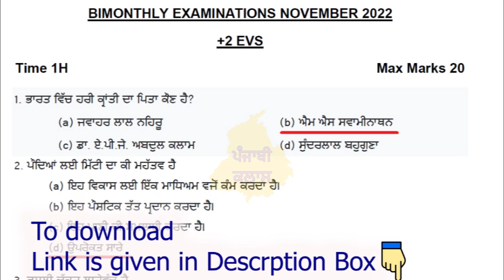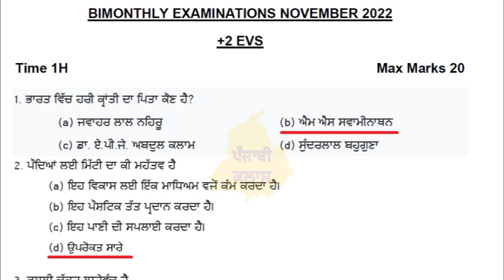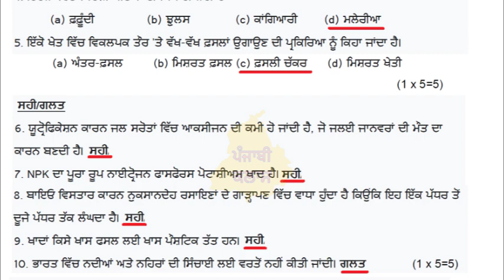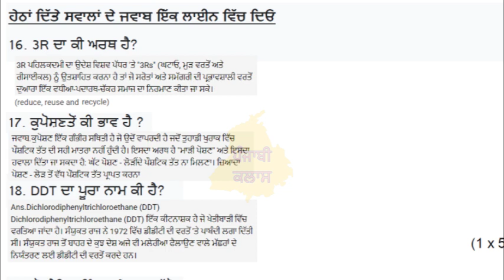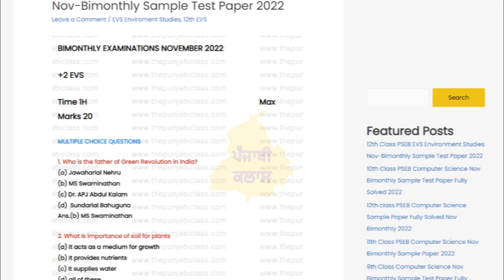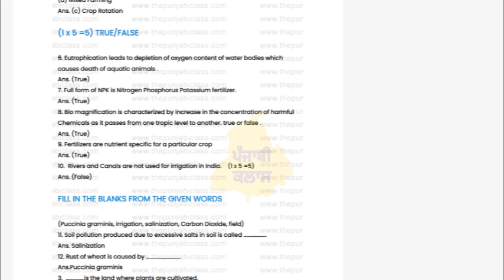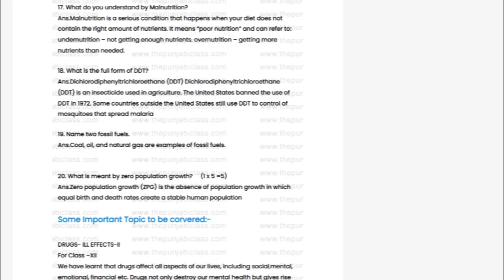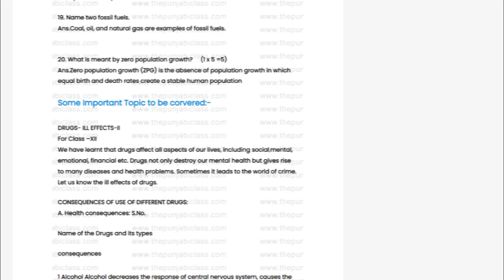12th pseb EVS Paper| NOV Bimonthly 2022| English & Punjabi |Class 12th EVS paper Environment Studies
12th pseb EVS Paper| NOV Bimonthly 2022| English & Punjabi |Class 12th EVS paper Environment Studies

12th evs paper 2022
12th PSEB EVS Paper November 2022
pseb 12th class EVS paper 2022